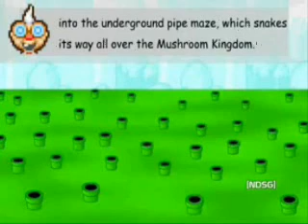SMBZ Episode 7 Dubbed Part(2/6)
Part 2 of this episode...